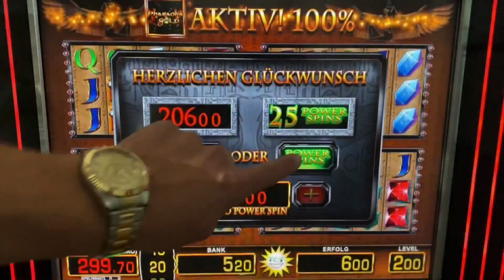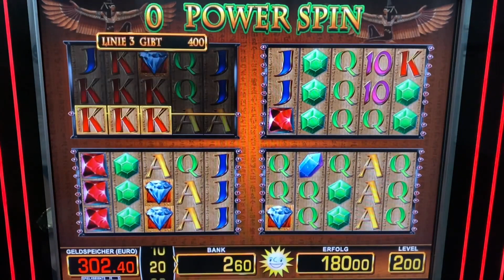Lucky Pharao auf 8 EURO 😱 POWER SPINS MERKUR MAGIE SPIELHALLE